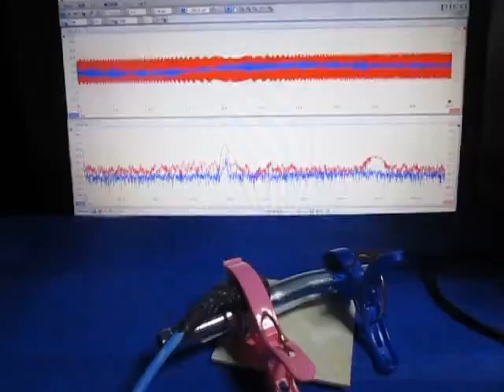超音波プローブの超音波発振制御実験 （超音波システム研究所 ultrasonic-labo）